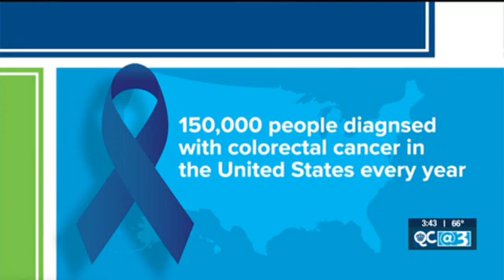The Importance of Colorectal Cancer Screening | Dr. Amit Aravapalli on WBTV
Each year, 150,000 people in the U.S. are diagnosed with colorectal cancer – and an increasing number are younger than 50. Hear more about the importance of starting colorectal cancer screening at 45, why colon cancer is one of the few types of cancer that’s preventable, and what doctors look for during a colonoscopy in gastroenterologist Dr. Amit Aravapalli’s interview with WBTV in Charlotte, N.C.

ABOUT TRYON ENDOSCOPY CENTER
The board-certified physicians and advanced care clinicians at Tryon Endoscopy Center, part of Tryon Medical Partners in Charlotte, N.C., focus exclusively on gastrointestinal health.